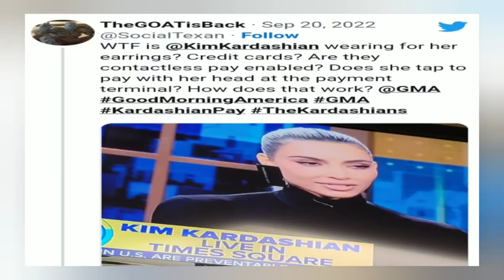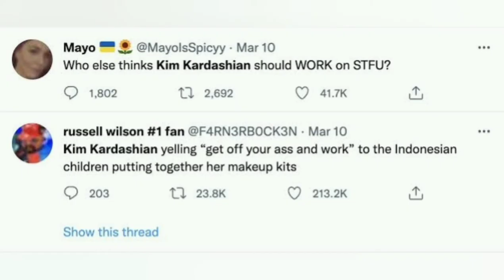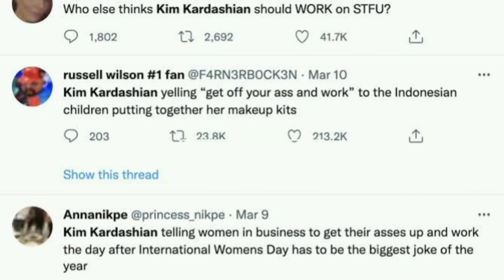Kim Kardashian’s credit card earrings cause a stir | celebrity news | entertainment news | Info 366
Kim Kardashian receives severe backlash for wearing "credit card" earrings | celebrity news | entertainment news | celeb news | credit card earrings

🌟 Kim Kardashian responds to charges that she lacks skill by asserting that she can do anything with her toes -

🌟 What can the Zodiac Sign of Chris Evans tell us about the kind of romantic partner he is?

Kim Kardashian, a socialite and businesswoman, has once again found herself in the limelight for all the wrong reasons.

She appeared on the talk show Good Morning America on Tuesday.

She completed her outfit with odd credit card-shaped Balenciaga earrings while wearing tiger print leggings and a black shirt.

Unsurprisingly, this led to a lot of online criticism and gave food for the trolls.

Kardashian was urged by several online users to "put the earrings away."

According to reports, Kardashian's bizarre black earrings cost a hefty $425.

Her glove-attached, pitch-black polo neck sweater also caught people's attention. Her stylish pants were also from Balenciaga, and she wore a loose ponytail for her hairstyle. As a result of this appearance, she is currently in the news, with many advising her to "put those earrings away."

Internet users enjoyed mocking Kardashian's appearance.

As a result of the earrings' eye-popping price, numerous internet users descended on Twitter and Instagram to make fun of the 41-year-old. Kim Kardashian wears atrociously awful earrings to distract people from her atrociously bad hair, according to one rather nasty tweet. Added one more, "WT, is she wearing for her earrings? Credit cards? Are they contactless pay enabled?"

Internet users are currently making fun of Kardashian's wardrobe choices.

Kardashian, meanwhile, referred to internet criticism as "noise."

During her discussion with Michael Strahan, Kim Kardashian underlined that the upcoming The Kardashians Season 2 premiere episode will highlight her family's "vulnerability."

In response to common internet criticism, she added, "You just get to a level where you see so much of it is noise, and we have each other, we have us as a support system."

Kardashian has received a lot of criticism over time.

It's not the first time that Kardashian has irritated online users.

The television personality was criticised for "setting a poor example" in June after she shed 16 pounds (or around 7.25 kg) to wear Marilyn Monroe's famous outfit to the Met Gala.

She previously received criticism in March after advising women to "get their, f——— asses, to work and up. Nowadays, it seems like no one wants to work."

Related querries:-
1. fashion
2. entertainment
3. credit card
4. celebrity
5. celebrity news
6. kim kardashian balenciaga
7. kim kardashian
8. kim kardashian style
9. kim kardashian credit card earrings
10. kim kardashian is mocked for wearing $425 balenciaga credit card earrings
11. kardashians
12. entertainment news
13. entertainment